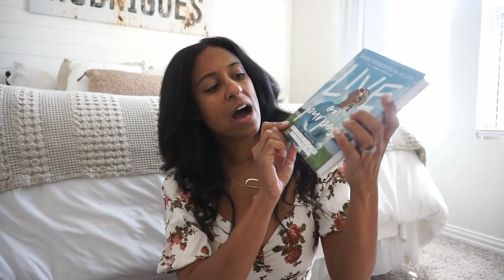New Year Dreams And Intentions 2024| Dream Rodrigues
Daily Pink Devotional
LIVE Devotional

I am a Southern California  mom of two.  Who moved to Dallas Texas. Sharing my love for cleaning, organizing and home décor. Striving to help amazing boss moms manage and make their homes look beautiful and organize on a budget.   Love Dream